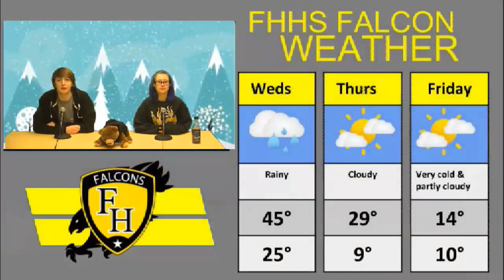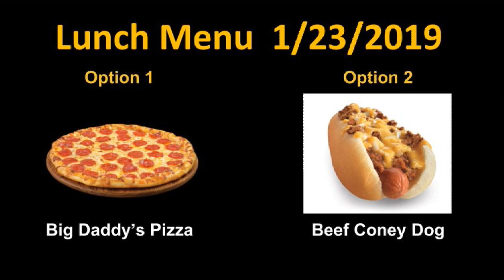1-23-19 FHHS news